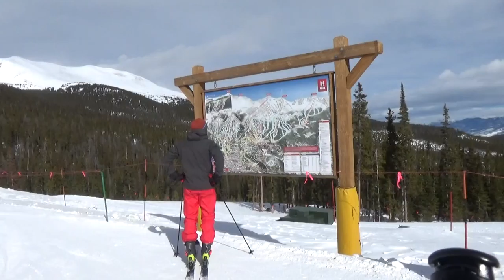Breckenridge Kensho SuperChair (03-05-17)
The Kensho SuperChair is a Leitner-Poma high speed six pack located at Breckenridge Ski Resort in Colorado.

From 2002 to 2013, Breckenridge had about 2,358 acres of skiable terrain across four peaks of the Ten Mile Range, those being Peaks 7-10. But the ski area is also a very popular one for day trippers and vacationers alike, and the existing terrain was not enough to handle the existing crowds, and Breck also wanted to add bowl terrain that intermediates could enjoy. So around the same time that the BreckConnect Gondola was built and the Independence SuperChair was extended to anchor the Peak 7 base area, plans were being made to expand the ski resort north onto Peak 6. This expansion hit a few hurdles, by nature of environmental protests and the existence of privately owned property. As a result, when the expansion finally got built in 2013, two lifts were built to serve the new terrain: a fixed grip quad known as Zendo to transfer skiers over from Peaks 7 and 8, and the Kensho SuperChair to lap the peak proper. The lift names, like the trail names, were chosen through a social media naming contest. "Kenshō " is a Japanese word meaning "seeing nature, essence", an appropriate name considering the beautiful views from the top, with one being able to see Lake Dillon to the north, and Keystone and Arapahoe Basin to the east.

Due to its starting location, the lift has some unique elements not seen on other lifts. Namely, due to the geography of the terrain, it doesn't start with a depression tower out of the bottom terminal. Instead, it starts with a combi tower, and then travels relatively flat for about 600 feet before starting its climb with two back to back depression towers. Then it travels through out-of-bounds wooded terrain, before climbing up lower Reverie. Above tower 14, the lift goes above timberline, and tops off at a saddle just below the summit of Peak 6, at 12,302 feet. From here, one can hike another 300 feet to the summit to reach double black chutes in the Serenity and Beyond Bowls, or immediately ski down the blue trails on the ridge and in the lower Serenity Bowl.

Year Constructed: 2013
Manufacturer: Leitner-Poma
Capacity: 3,000 pph
Length: 5,902 feet
Vertical: 1,536 feet
Towers: 22
Chairs: 103
Drive: Bottom
Return: Top
Tensioning: Dual
Design speed: 1000fpm